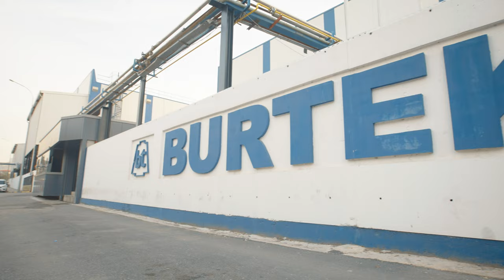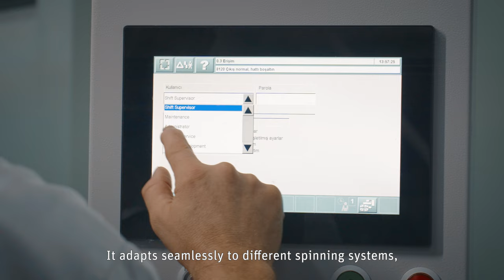Unmatched Fiber Preparation with Rieter Card C 80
The card C 80 forms the basis for high-quality yarns with a remarkable delivery speed and excellent sliver properties at Burteks Tekstil from Türkiye.